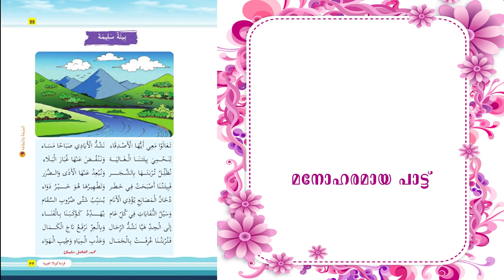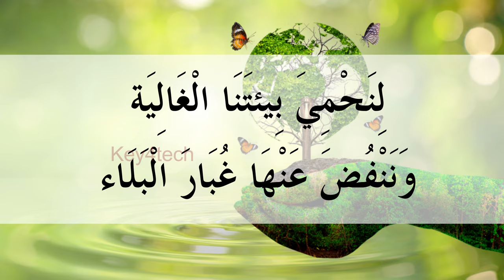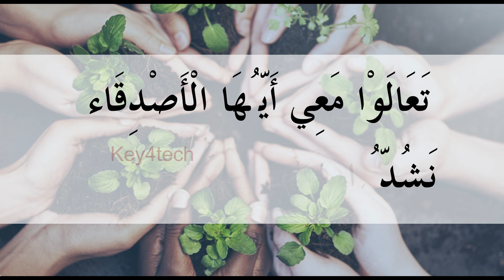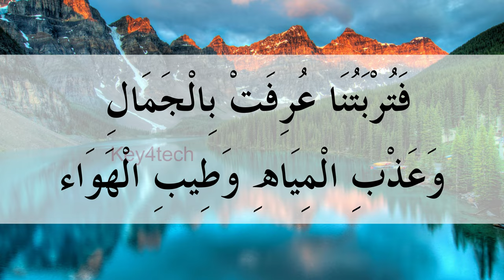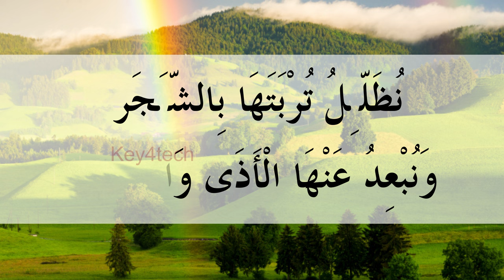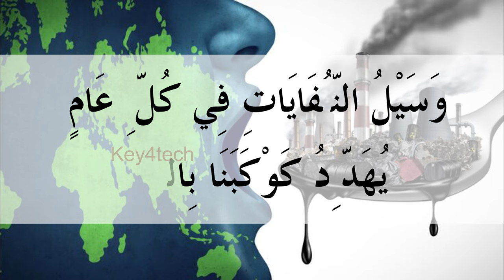Class 7 Arabic | Unit 3 | Page 55 Poem | بيئة سليمة - Beeathun Saleema പദ്യം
7 class arabic 2024